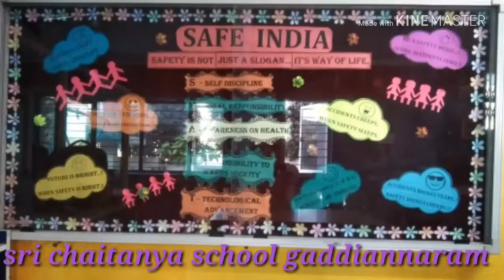Sri Chaitanya school gaddiannaram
Safe India safety on roads